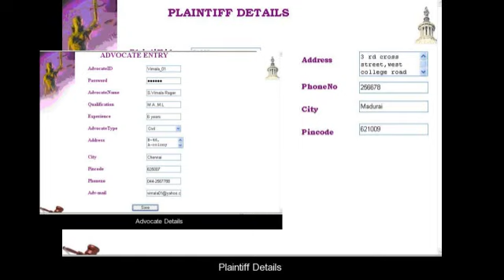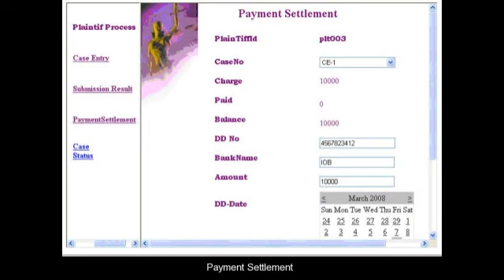Legal Advisor Group ASP.NET with C# Project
, Title :Legal Advisor Group